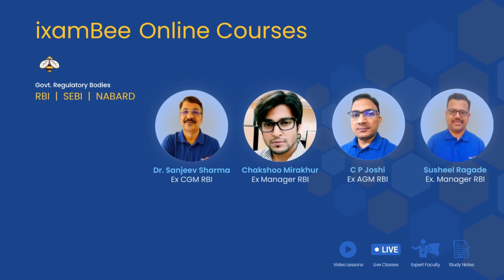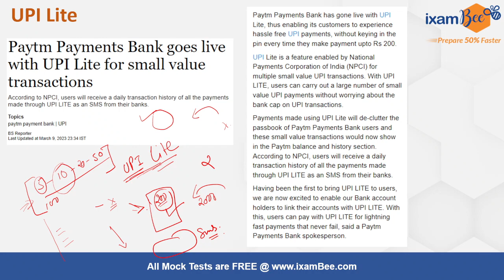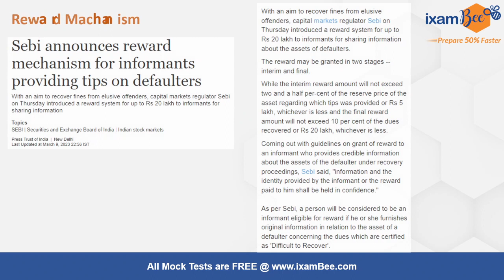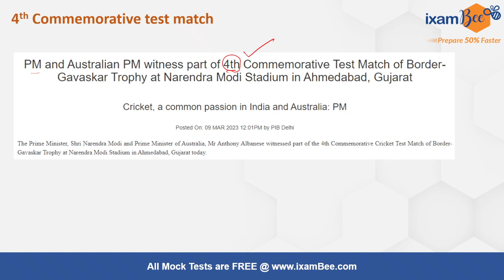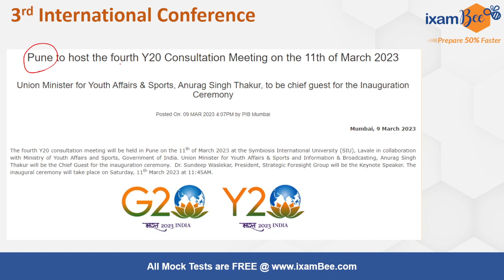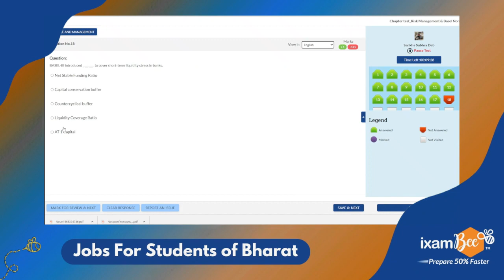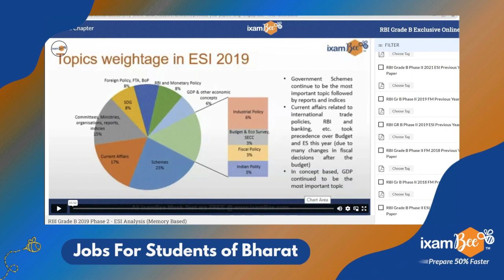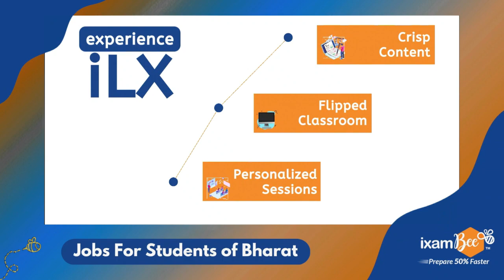10 March 2023 | Current Affairs in Hindi & English | Most Imp Current Affairs 2023 | Tushar Sir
When was AMPHEX started?

we will get back to you soon